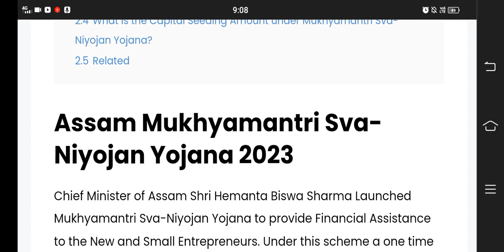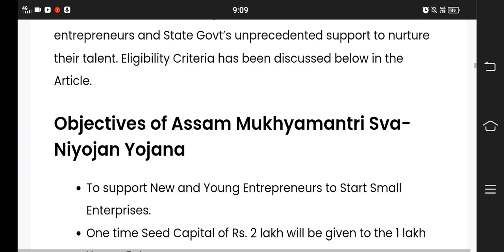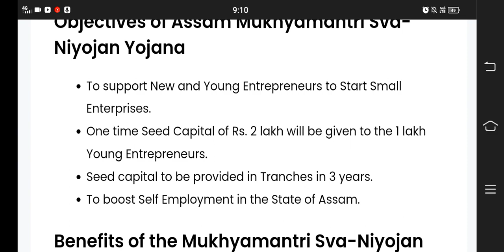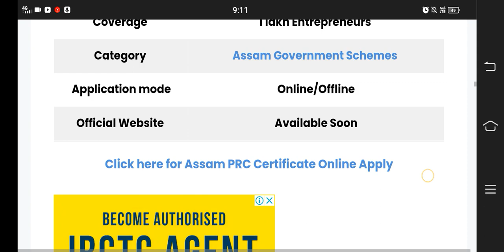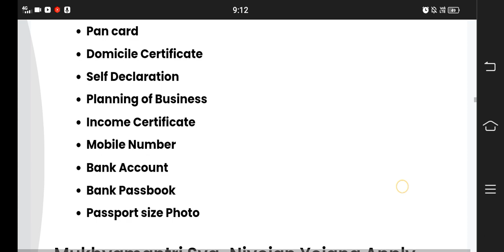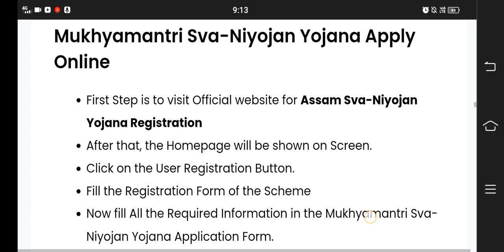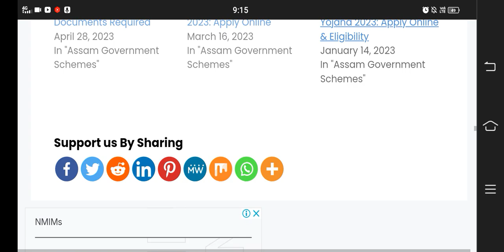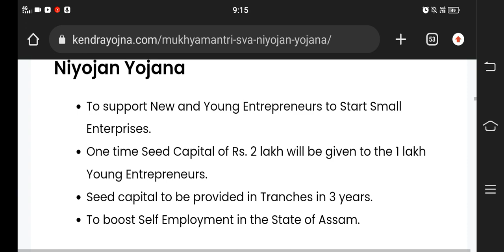2 লাখ টকাকৈ লাভ কৰক আপোনাৰ একাউণ্টত Swa Niyojan Yojana- Scheme 2023 স্ব-নিয়োজন আঁ‌চনি🔥How to Apply✅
2 লাখ টকাকৈ লাভ কৰক আপোনাৰ একাউণ্টত Swa Niyojan Yojana- Scheme 2023 স্ব-নিয়োজন আঁ‌চনি🔥How to Apply✅